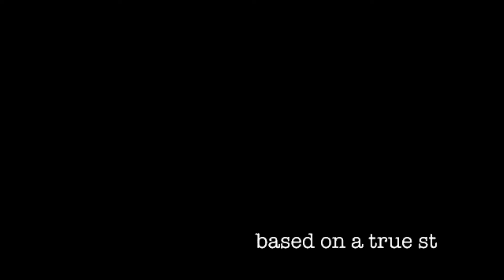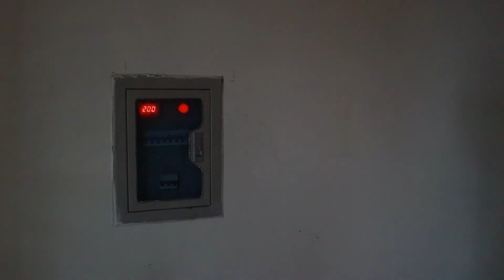THE GHOST - Horror Short Film | Ahsan AD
A friend trapped his friend, He called him on his friend's flat and did prank on him, BAKI VIDEO MEIN DEKH LO, Presenting to "Horror Short Film "THE GHOST".

Cast - Ahsan AD, Ch Waqar Sharif, Amir Umar, Dani Bhatti, Abu Safyan

Shoot by: Fozal Azeem
Written, Directed & Edited by: Ahsan AD